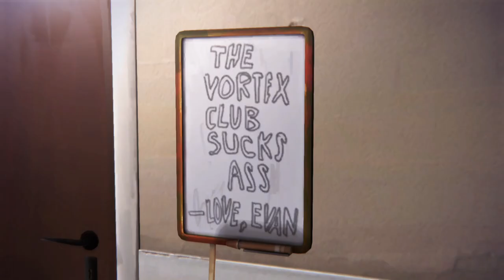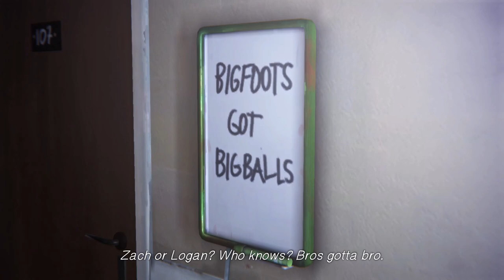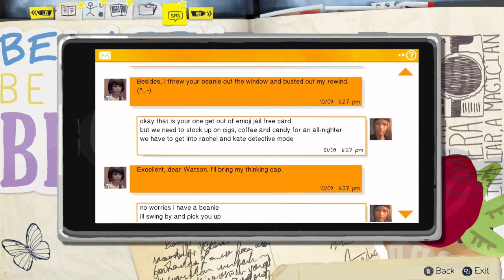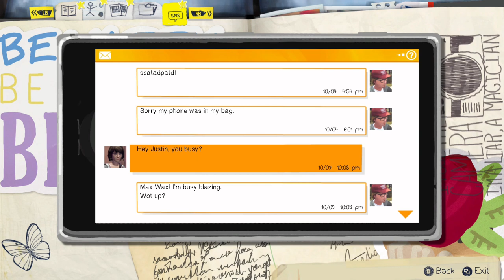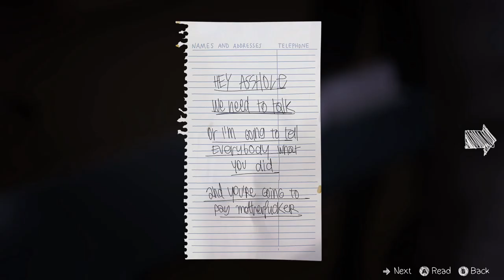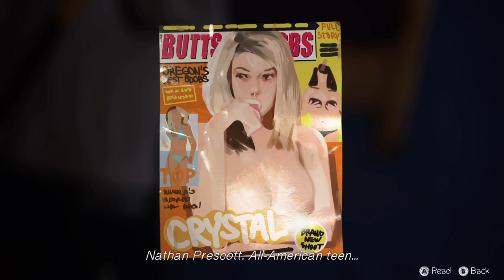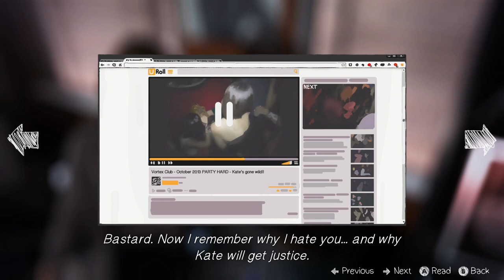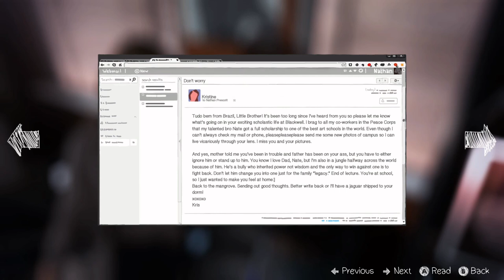ALPHA Warren! | Life Is Strange | #18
Warren comes to Max's rescue once again!

Let's Play - Life Is Strange | playthrough/gameplay | #18

xoxo